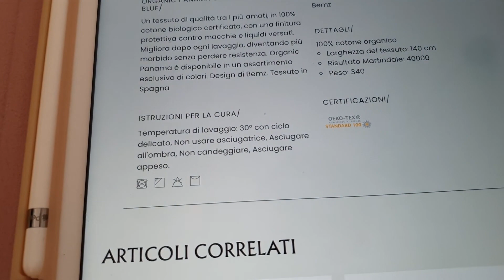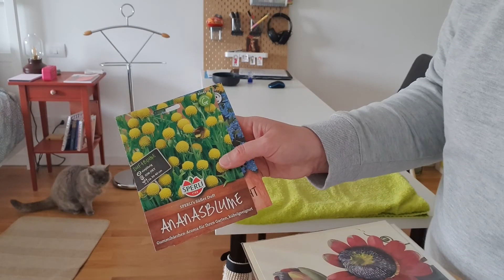2 maggio 2023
Una mia tranquilla giornata a casa con Bonny e Matisse, i miei due gattoni British shorthair.